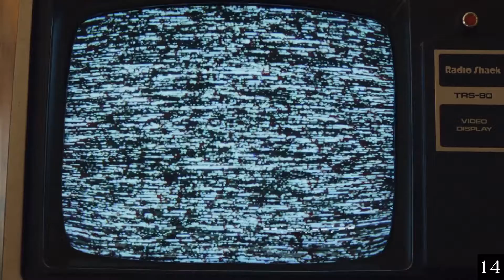Filmyear 2019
A video countdown of the top 25 films of the past year. Based on UK release dates, so no Uncut Gems, no Portrait Of A Lady On Fire and no Lighthouse, unfortunately.

Songs:
Alan Silvestri - Portals
Earth, Wind & Fire - September
Bruce Springsteen - Born To Run
Taron Egerton - Rocket Man
Nicholas Britell - P.B.A.
LCD Soundsysem - Oh Baby
Fiona Apple - Criminal
The Rolling Stones - Out Of Time
Bobby Krlic - Fire Temple
Joe Jackson - Is She Really Going Out With Him?
Jessie Buckley - Glasgow (No Place Like Home)
Whitney Houston - I Will Always Love You
Patsy Cline - Crazy